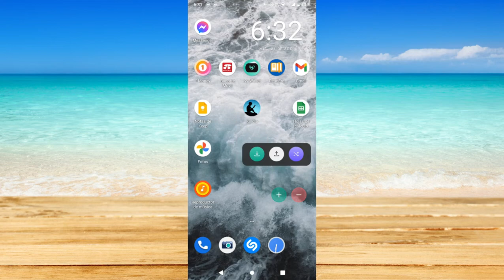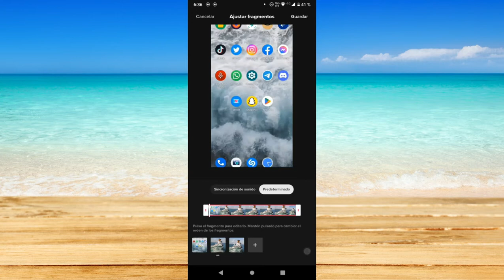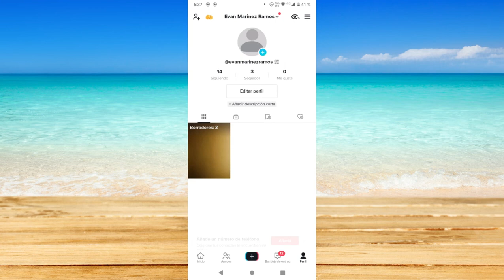Cómo editar el tiempo de una foto en Tiktok